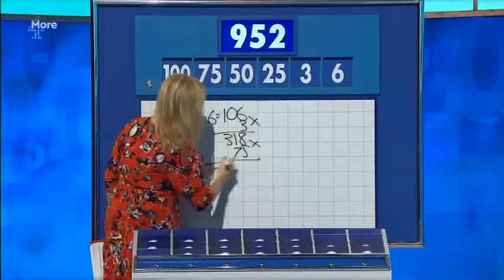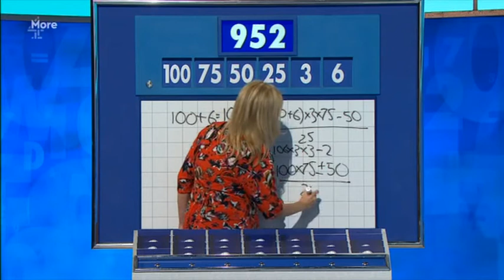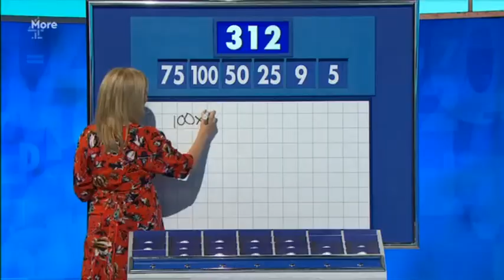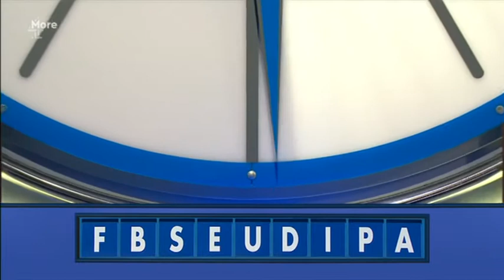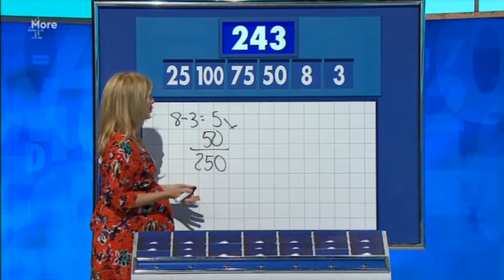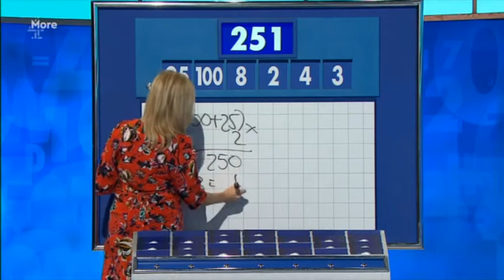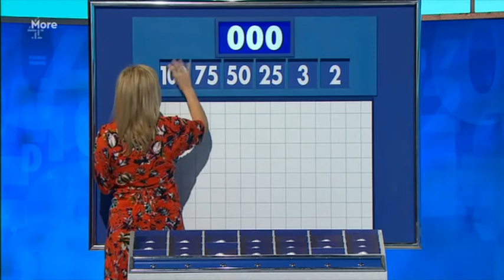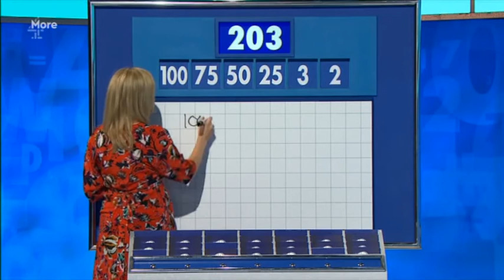Celebrity Countdown 2x02 (19.11.2019)